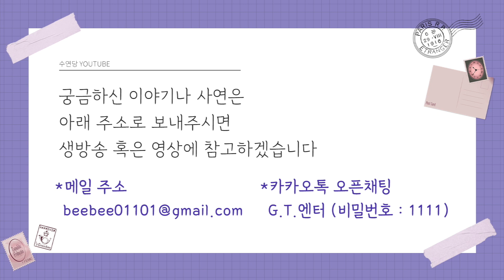[월화당] 무당이 말해주는 실제 귀신얘기!